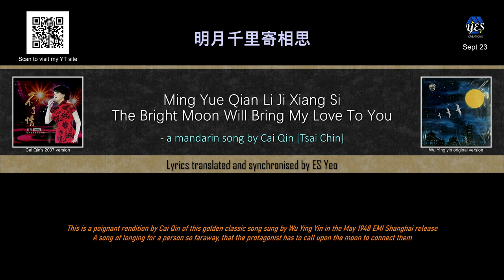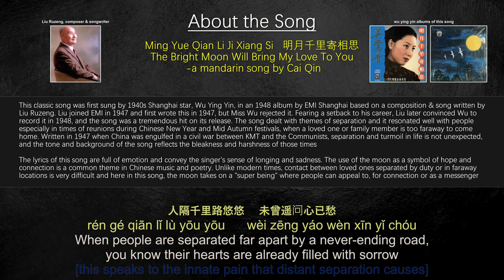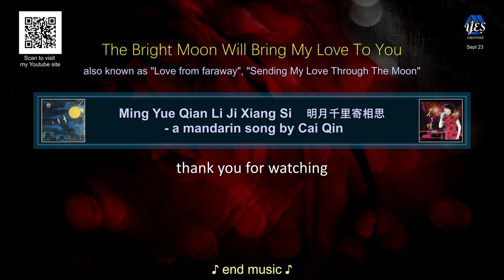Ming Yue Qian Li Ji Xiang Si - 明月千里寄相思 - 蔡琴/Cai Qin - The Bright Moon Will Bring My Love To You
This is a golden song from the 1940s!, originally sung by wu ying yin. In times of reunions/family gatherings etc this song comes to mind when family members or lovers are unable to gather together because of work or other matters. The mid autumn festival is one such event where families used to come together  to celebrate, but what if you can't do that?

Whereas in current times we can connect through mobile or apps, in the 1940s you have to resort to the moon for help!